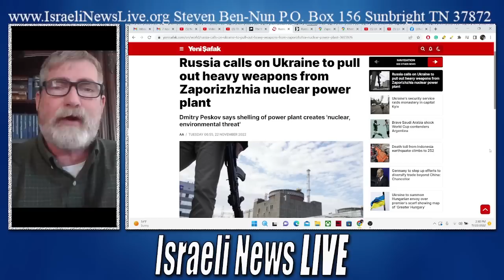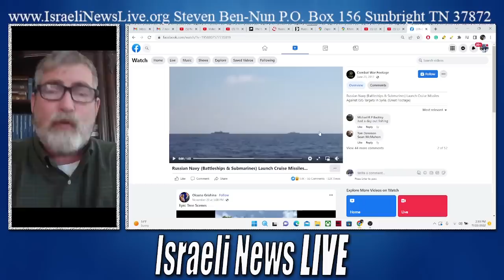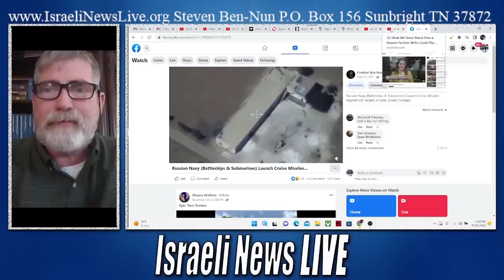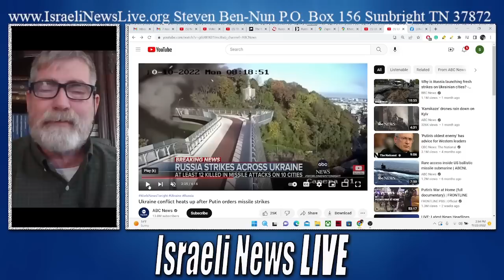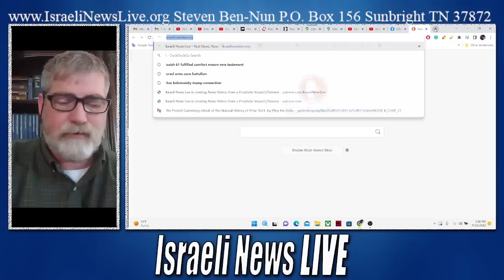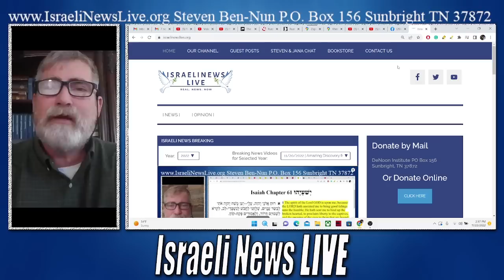Russian Soldiers are Evacuating not Retreating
What is the real difference between Russian Soldiers Evacuating in Ukrainian positions and not Retreating?